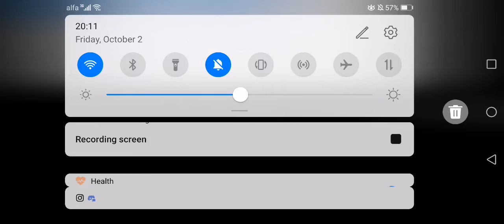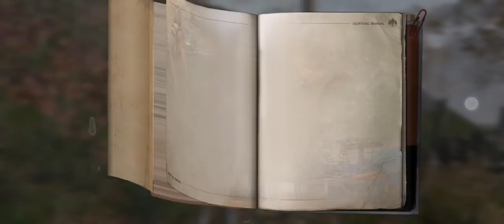BUILDING YOUR OWN HOUSE WHILE HUNTIN' & GETTING YOUR OWN RESOURCES FROM THE WILDERNESS!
Grinding hard everyday to join @fazeclan day 225!!
LET'S GOOO!!! ENJOY!! ❤️🔥🤘